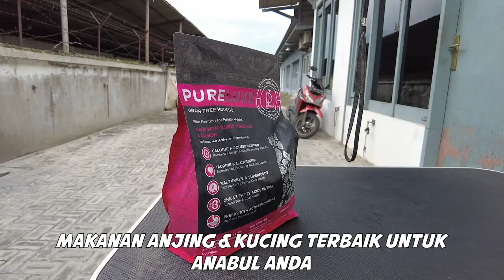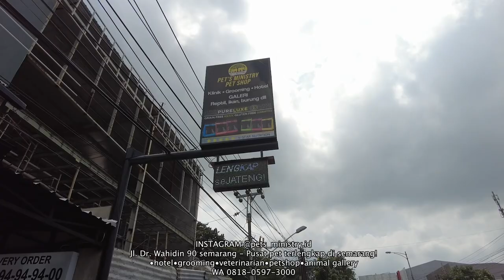ANAKAN PIT BULL JANTAN SUPER XXL HARGA PULUHAN JUTA RUPIAH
FOLLOW PENJUALNYA DI @vonmiguelpitbull